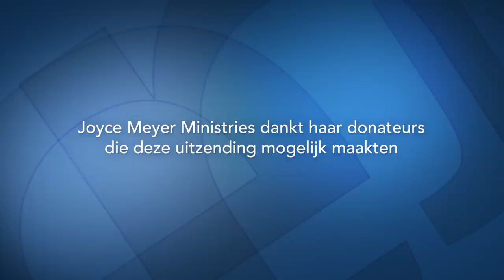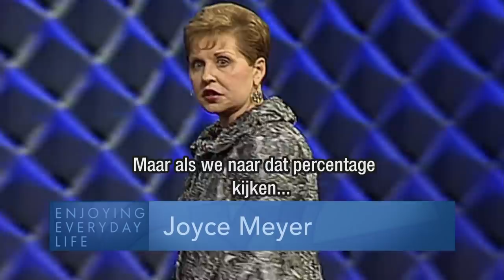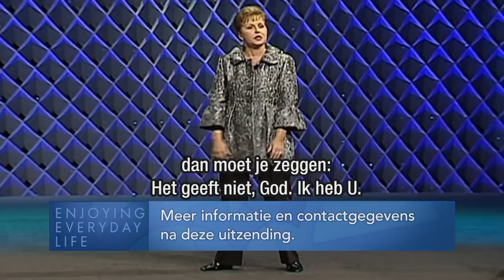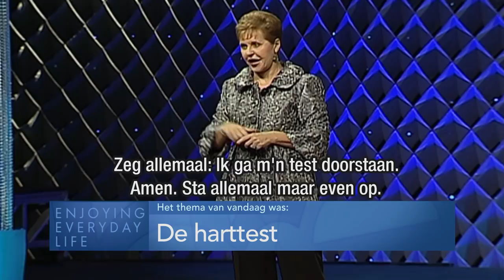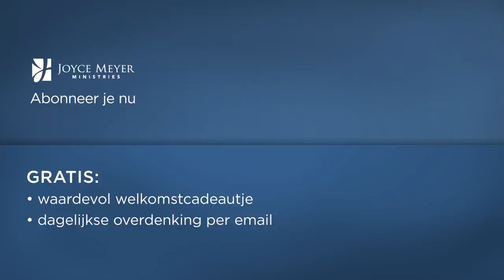De hart test – Joyce Meyer – Emotionele pijn genezen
Wanneer heb je voor het laatst een geestelijke check-up ondergaan? In de uitzending van vandaag leer je waarom het zo belangrijk is regelmatig de ware motieven van je hart te onderzoeken.